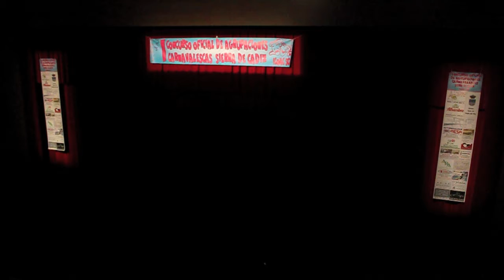Al Fuego Comparsa de Ronda COAC SC 2014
Vídeo publicado por Turismo Musical para el Concurso de Agrupaciones Carnavalescas Sierra de Cádiz celebrado en Prado del Rey en Febrero del año 2014.
Turismo Musical Colaborador Oficial COAC SC 2014

Turismo Musical y Turismo Sonoro